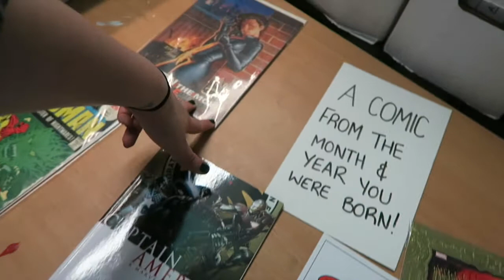DAILY VLOG - I got a bullet Journal